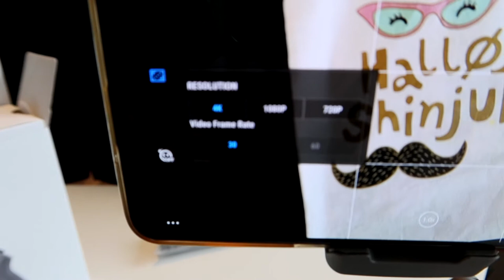[Talk] DJI OSMO Mobile 3 Combo Kit schlägt G7X Mark III 🌸 Auflösung zum vorherigen Video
Weg mit der G7X. -.-' Der zZ 115€ DJI Gimbal und die Mimo App leisten einfach so viel mehr und machen um längen mehr Spaß als der Frust mit der G7X Mark III
Btw. das Video ist nicht gesponsored.